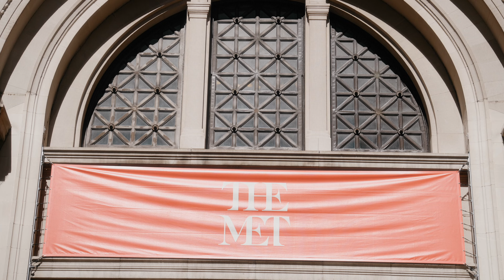Manisha + Atit NYC Prologue Shoot 2024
Manisha + Atits Prewedding Video Shoot filmed in NYC 2024